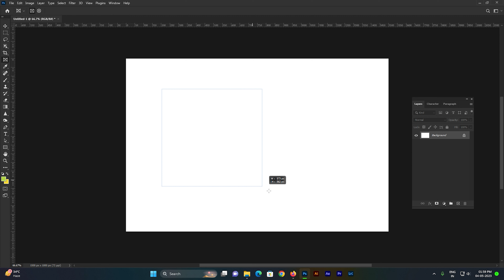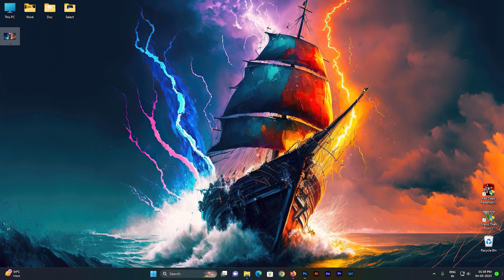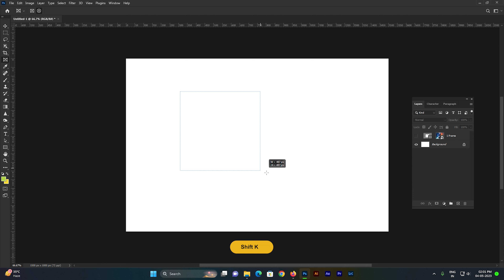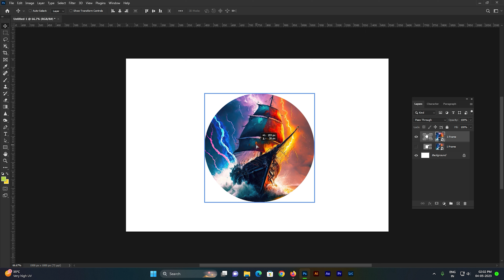फोटोशॉप की दसवीं क्लास | Frame Tool | Photoshop for Beginners | Photoshop 2023 | Hindi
क्रिएटिव कैनवास के बारे में -
हम ग्राफिक डिजाइन से संबंधित सभी चीजों के बारे में जुनूनी हैं और यहां अपने ज्ञान, कौशल और विशेषज्ञता को आपके साथ साझा करने के लिए हैं। हमारे चैनल पर, आपको ग्राफिक डिजाइन के विभिन्न पहलुओं को कवर करने वाले सूचनात्मक और शैक्षिक वीडियो की एक विस्तृत श्रृंखला मिलेगी।
इस वीडियो में आप सीखेंगे -
1. फ्रेम टूल का इस्तेमाल कैसे करे
About Creative Canvas -
We are passionate about all things graphic design related and are here to share our knowledge, skills and expertise with you. On our channel, you will find a wide range of informative and educational videos covering various aspects of Graphic Design.
In this video you will learn -
1. How to use Frame Tool.
फोटोशॉप कोर्स हिंदी भाषा में उपलब्ध है।
Photoshop course available in Hindi Language.